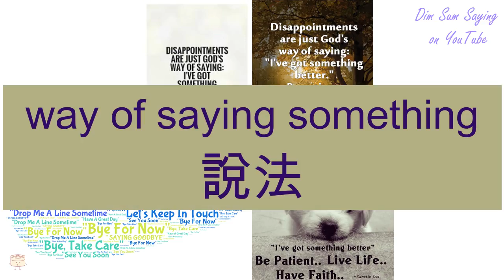"WAY OF SAYING SOMETHING" in Cantonese (說法) - Flashcard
"WAY OF SAYING SOMETHING" in Cantonese (說法) - Flashcard. Additional information about the word: way of saying sth.,wording,formulation,statement,version,argument.